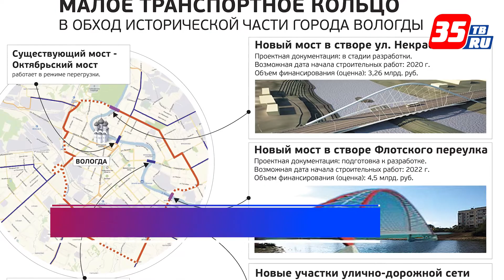В Вологде в ближайшие годы построят три улицы и два моста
Это избавит город от пробок, а центр - от огромного числа транспорта. Действующие мосты - Октябрьский и 800-летия - давно выработали свой ресурс. Ежедневная загрузка превышает норму почти в два раза. Решить ситуацию поможет строительство Некрасовского моста. Разработка проекта строительства завершена. Через три года начнут строить мост во Флотском переулке. Это создаст в городе малое транспортное кольцо. Для его формирования также нужно построить часть улиц Кирова, поэта Романова и Говоровского проезда.
Малое транспортное кольцо свяжет все микрорайоны города единой дорогой. Это даст возможность добраться с одного конца города до другого, не заезжая в центр. Реализацию этого инфраструктурного проекта обсуждали во время рабочей встречи. Президент РФ Владимир Путин и Губернатор Олег Кувшинников. Глава государства поддержал инициативу Вологодской области.